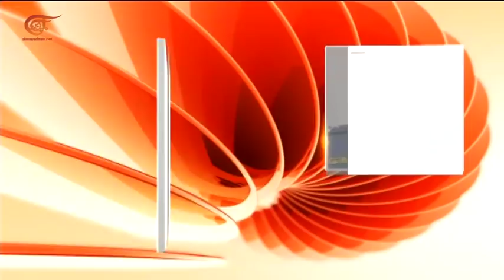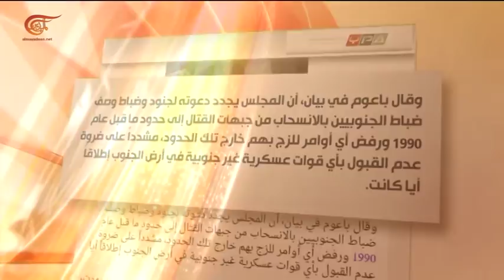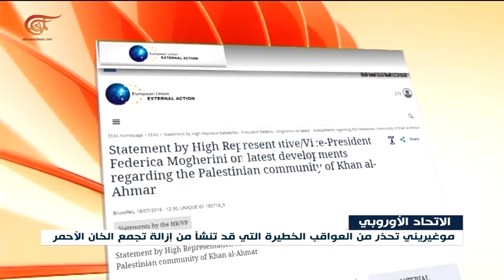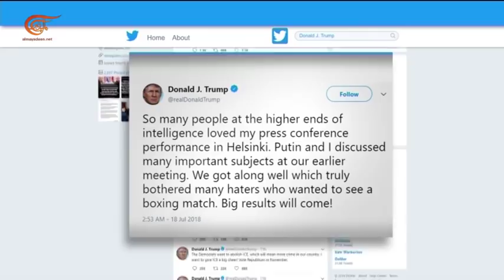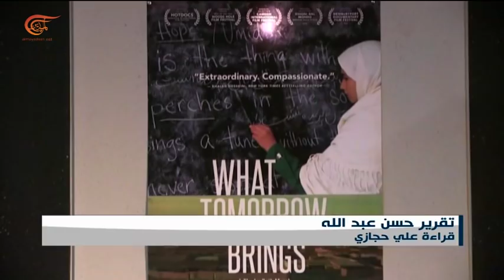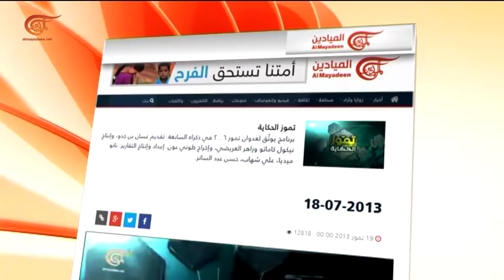نشرة الأخبار | السابعة | 2018-07-18